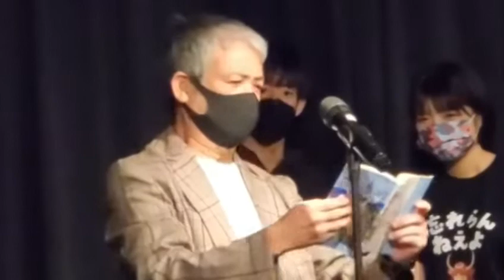★企画ライブに出演し若手芸人達と絡んで喜ぶ55歳芸人★第12回竹井輝彦てんチャンネル